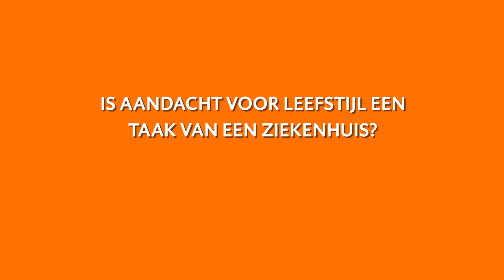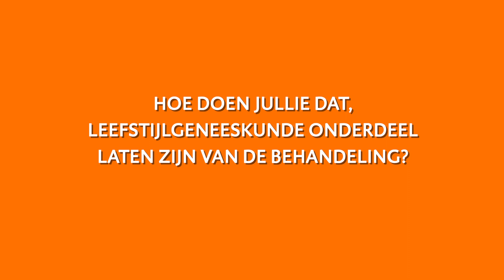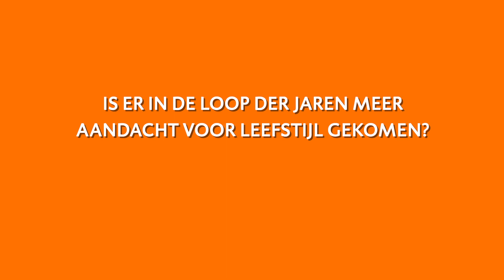Leefstijl als medicijn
Leefstijl speelt een onmisbare rol bij ziekte en gezondheid. Een gezonde leefstijl is belangrijk om gezond te blijven en de kans op aandoeningen te verkleinen. Daarnaast herstellen fitte patiënten beter en sneller van behandelingen. Ook hebben ze minder last van bijwerkingen. Leefstijl lijkt zelfs als medicijn te kunnen werken, dus om ziektes mee te genezen.

Leefstijl speelt ook een onmisbare rol in het betaalbaar en toegankelijk houden van de zorg. Want we worden steeds ouder, maar naar mate de jaren vorderen, neemt het aantal aandoeningen die leefstijl gerelateerd zijn enorm toe. Roken, drinken, stress, te weinig bewegen en ongezonde voeding leiden tot heel veel ziekte, en dus en dus ook tot heel veel zorgkosten.

Om de kwaliteit van leven te verbeteren en de zorg voor iedereen betaalbaar en toegankelijk te houden, besteedt het UMCG steeds meer aandacht aan leefstijl. Zowel in de zorg, als in de opleiding- en onderwijsprogramma’s en natuurlijk doen we er ook onderzoek naar.

Zo zijn we gestart met GLIM, het Groningen Leefstijl Interventie Model. We bieden een aantal patiëntgroepen op proef leefstijlbegeleiding aan. We kijken hoe dat bevalt en wat we daarvan kunnen leren. Om het vervolgens te verbeteren en uit te breiden naar andere ziekten en aandoeningen. Zodat aandacht voor een gezonde leefstijl een vast onderdeel wordt van iedere behandeling. In het UMCG en daarbuiten.